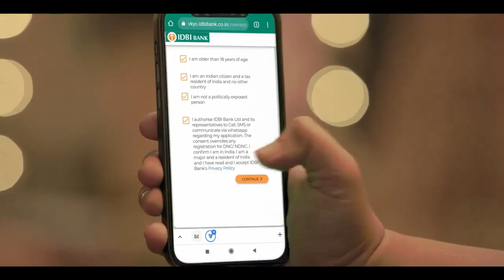IDBI Bank | Video Account Opening Facility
IDBI Bank brings you a contactless and convenient way to open an account from the comfort of your home with ‘Video Account Opening Facility'. Open a bank account in a safe and secure manner with IDBI Bank!